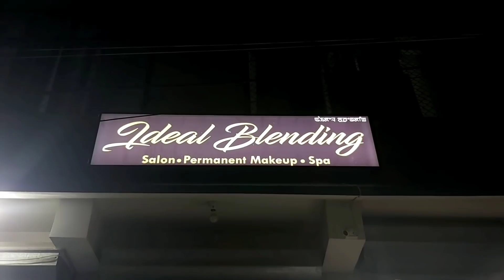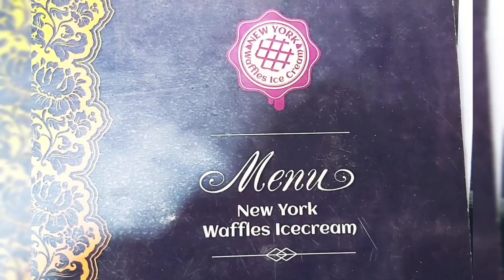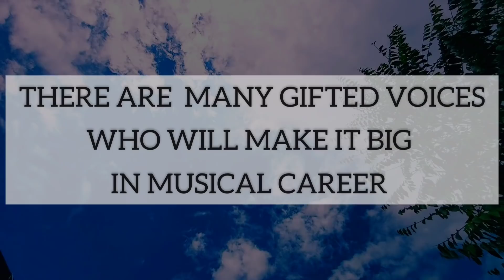Rongmei Vocal Hunt 2020 Result | Godwill Music Project | Online Singing Contest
This contest is held exclusively for Rongmei youth. To provide platform and promote the singing enthusiasts even reaching far corner of many Rongmei villages.
You will see some contestants do not even have access to an instrument properly but the passion for singing did not alter them to go for it.
It is high time we support the musical talents of our people practically.

This contest is possible only with the help of these few kind hearted individuals and entrepreneurs.
Some short ads are added inbetween to show few activities and products of our entrepreneurs - Call or text in the number to know more and support our own.
Stop promoting and purchasing the products of strangers who dont value you as much.

IDEAL BLENDING, NEW LAMBULANE
FLOWERS & NURSERIES, TARUNG
AQUAWORLD, KEISHAMTHONG
NEW YORK WAFFLES ICE CREAM, CHINGMEIRONG
TARUN KURMI, GEN SECY. FBCI
GAILIANGSING KAMEI, TAMENGLONG
JOEL KAMEI, IMPHAL

Juries : Band member of GMP THE BAND
Guest Jury : Azeena Pamei Chingnang
Winner - ₹5000
Runner Up - ₹3000
Most Public Liked - ₹1000
Most Public Viewed- ₹1000

Winner Will Be Featured In The Latest Song Of GMP THE BAND Frontman Mr. James Riamei.

And the huge support of the public made the contest a breakthrough supporting our local talent.

One Cannot Build Many But Its Easy To Build One Together.

And lastly gratitude to Silas Kamei from Tamenglong for chipping with a generous contribution amidst the contest.

✅The Decision Of The Organizer And Juriies Shall Be Final And Binding.